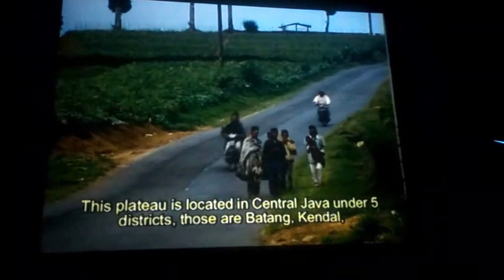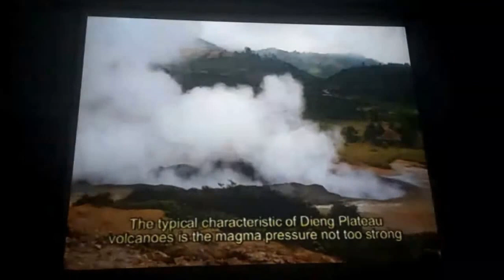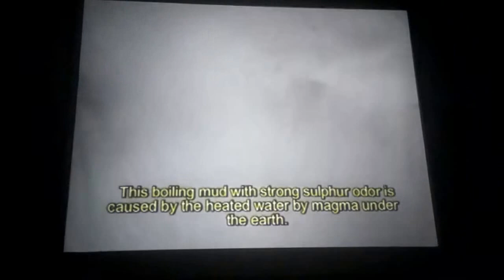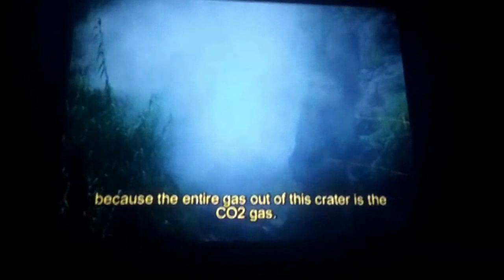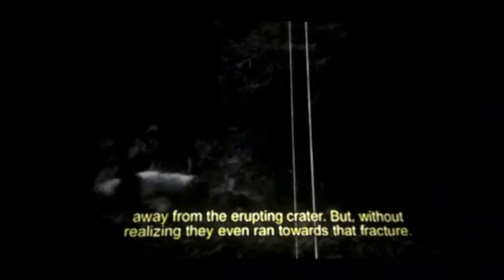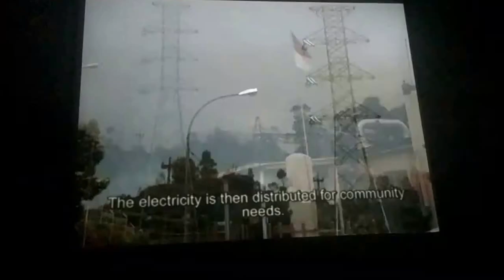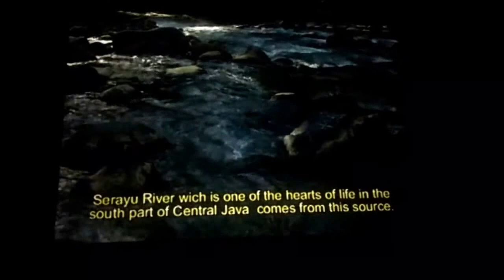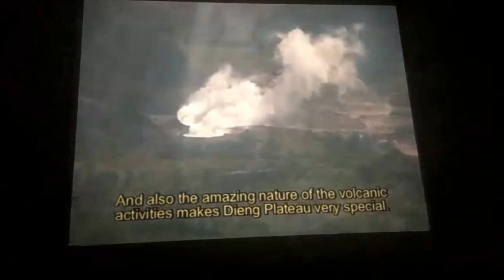Sejarah dataran tinggi dieng negara diatas awan